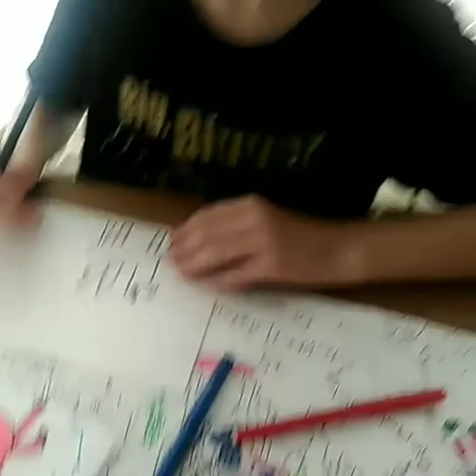ЛЕТО🌝SUMMER🌞 /FAMILY OF 7/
**Last summer days, roller-skating and scooter riding.
Happy viewing.